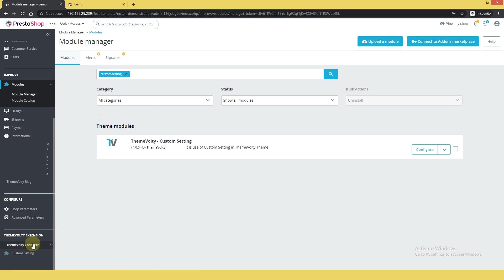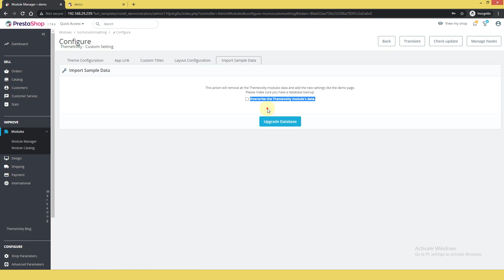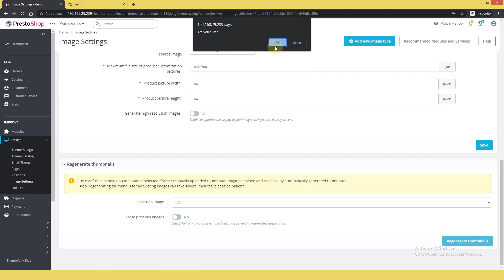How to Install Prestashop Lavish Theme [Premium Responsive Prestashop 1.7 Template] Themevolty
Why Secure Popular on Secure Home system Store?

World First Fastest Ecommerce Prestashop 1.7 Theme.
A+ Rapid Performance.

SEO Friendly Design
Awarded Prestashop
Quick Support
(Super Speed With Google Page Speed and GTmatrix)

 ♛ Secure Developed by ThemeVolty Team

My Wishlist.
Compare Product.
Advanced Blog.
Product Popup.
Font Changes.
Product Zoom.
Custom set background Images, patterns, and colors.
Other BackOffice Rich Features and Customization.
More features…

What are you waiting.